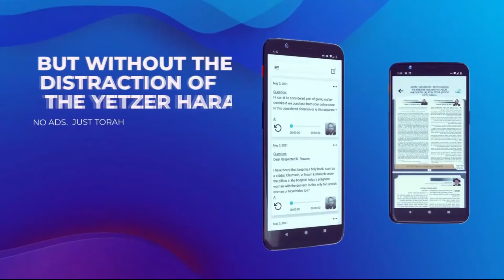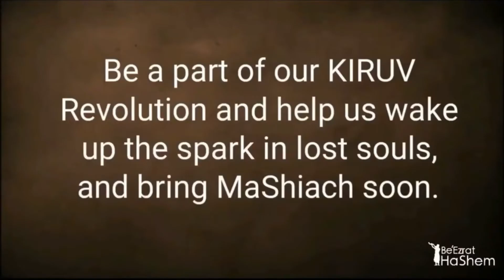CHANUKAH Message From Poor Jews Who Need Your Light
BRING LIGHT TO THEIR HOMES, BRING LIGHT TO YOUR LIVES